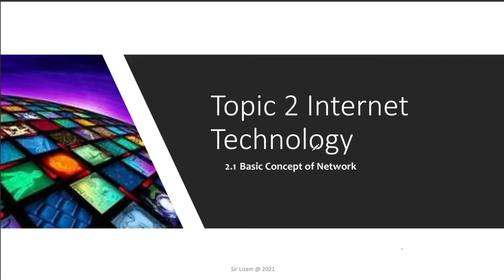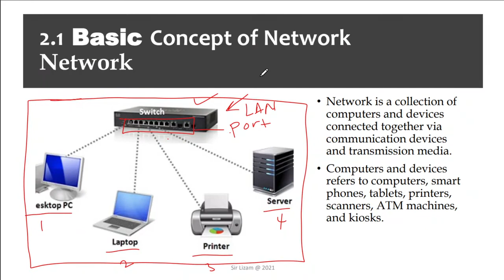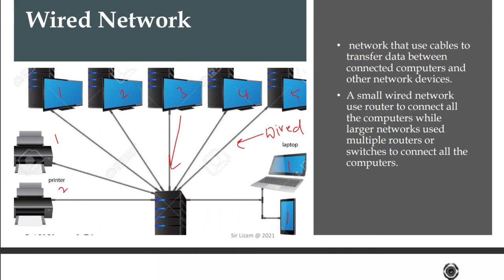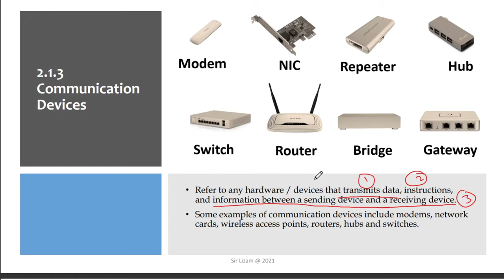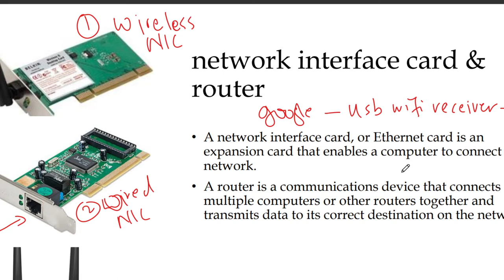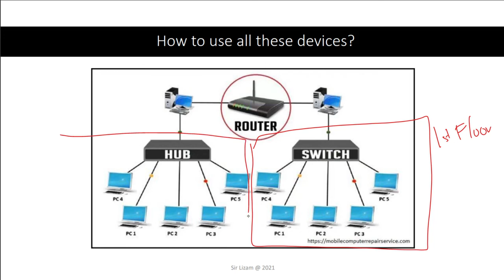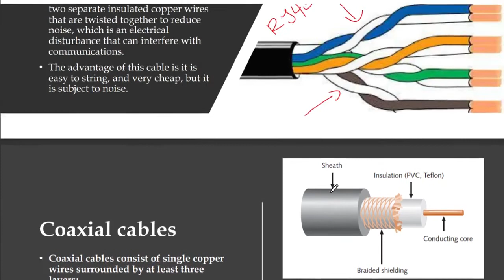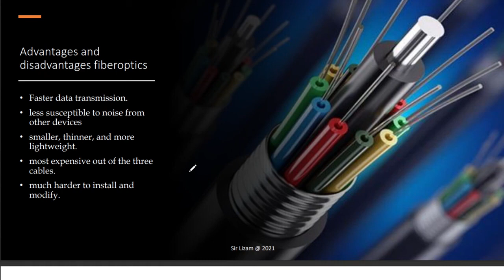SC015 Topic 2.1 Part 1/2 Basic Concept of Network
At the of this lesson, you should be able to:
(a) Explain the concept of network
(b) Explain types of communication devices and transmission media used
in a network